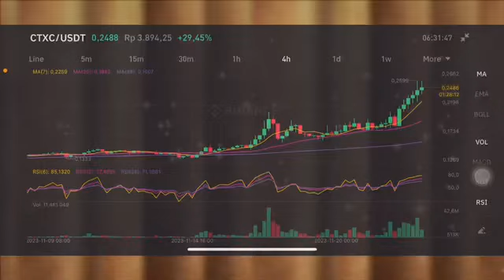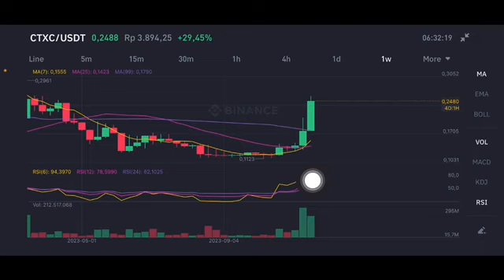CTXC COIN PRICE ANALYSIS | CTXC CORTEX PRICE PREDICTION | CTXC COIN NEXT MOVE